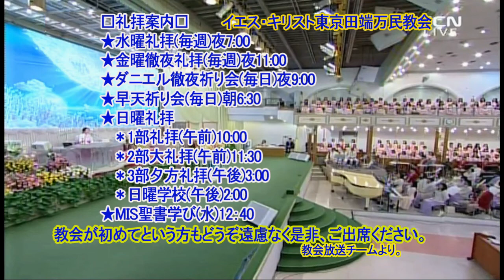ヨハネの黙示録ーペルガモ教会(1)堂会長イ・ジェロク牧師2020.6.26.金曜徹夜礼拝